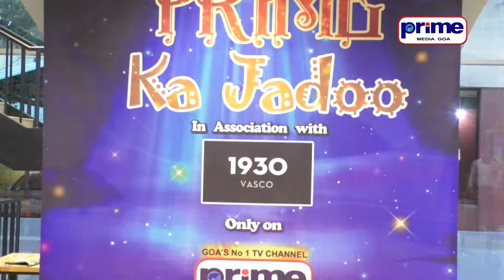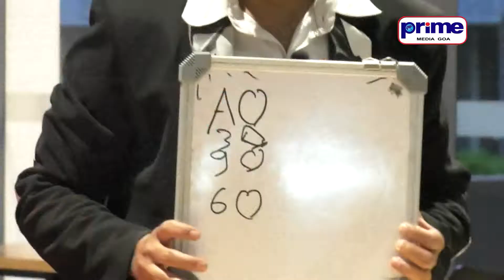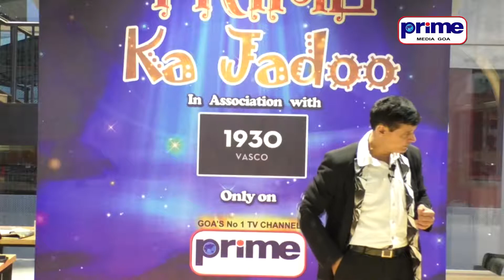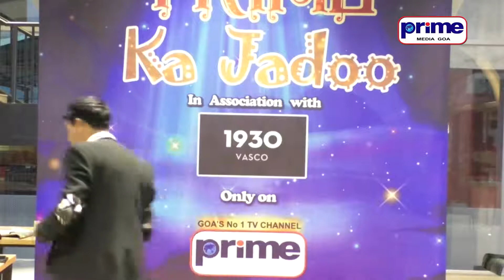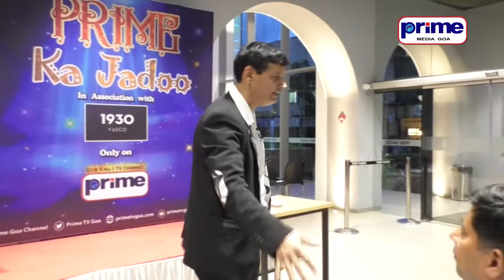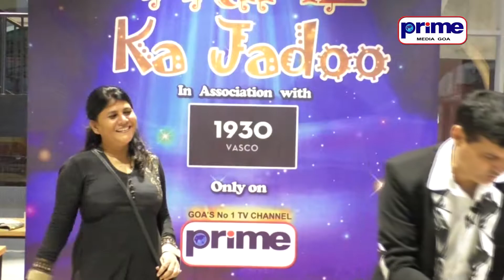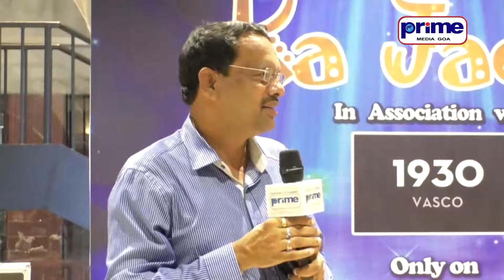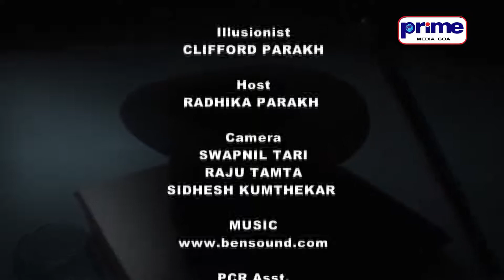Prime ka Jadoo Ep 12